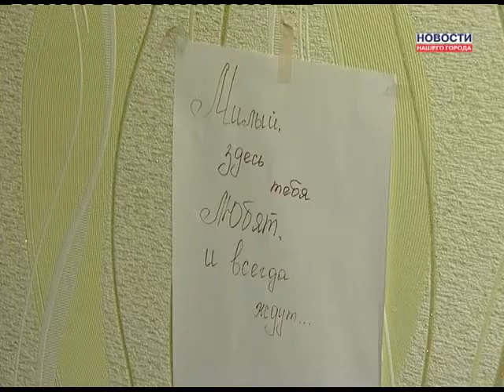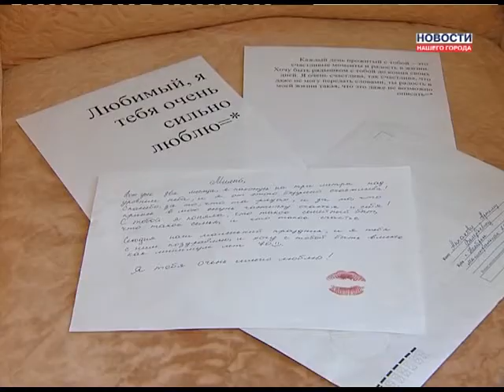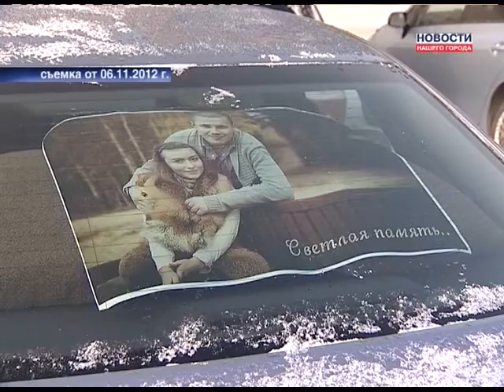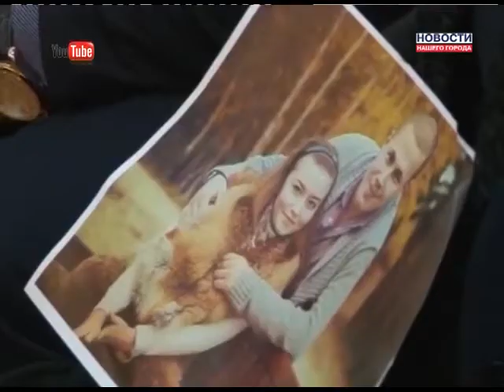Как сбили молодую пару